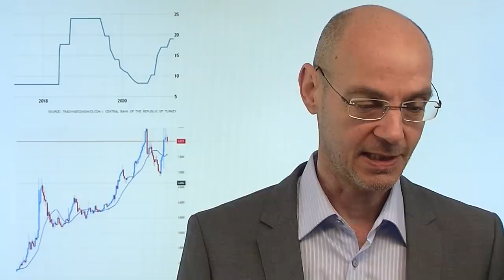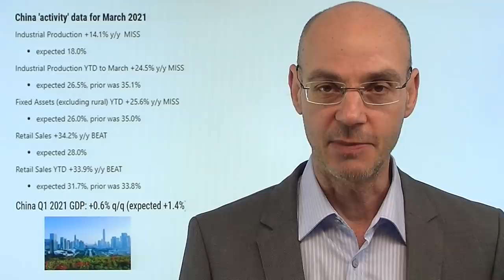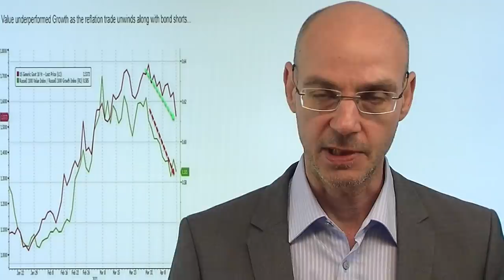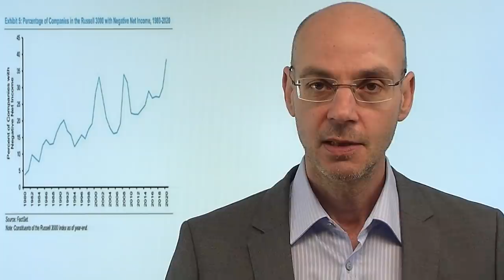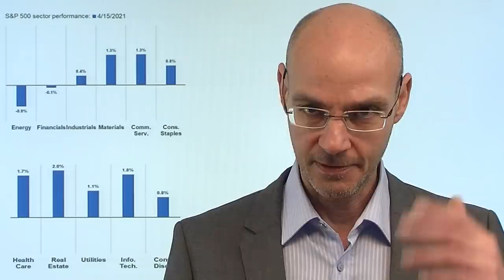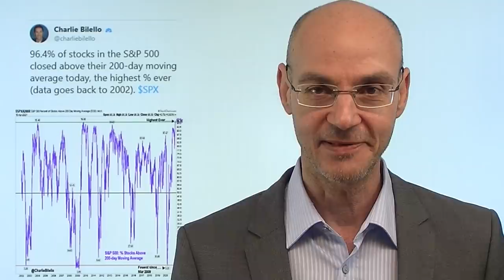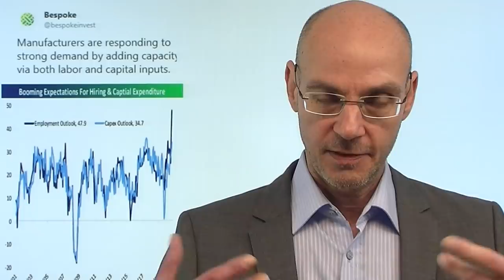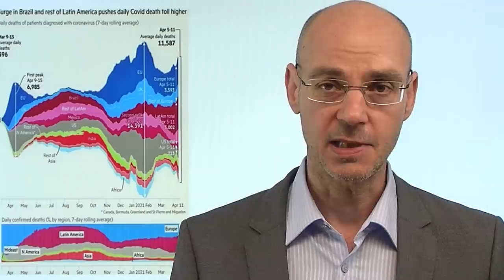Bitcoin-Verbot und China-Daten! Videoausblick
Zwei Dinge stehen heute zu Handelsbeginn im Fokus: das Verbot von Bitcoin (ab 30.April) durch die Türkei (das ist das dritte große Land nach Indien und Nigeria, das Bitcoin verbietet) - sowie die Konjunkturdaten aus China.  Letztere sind mit Ausnahme der Einzelhandelsumsätze eher enttäuschend ausgefallen! Sind die Erwartungen an den Boom der Weltwirtschaft nach der Coronakrise schlicht zu hoch? Manches deuten darauf hin, dass diese Coronakrise sich ohnehin länger hinziehen wird als erwartet - nun heißt es von Pfizer, eine dritte Impfung sei wohl nötig (und dann jedes Jahr eine neue!). Heute kleiner Verfall - der Leitindex S&P 500 hat neue Rekorde aufgestellt (und ist ziemlich überhitzt)..